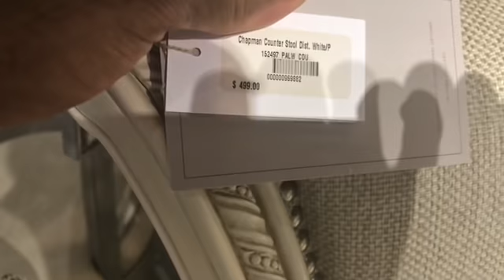SHOP WITH ME|AT FRONTGATE IN ATLANTA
Different prices from the outlet in Charlotte compare to the actual Frontgate store.